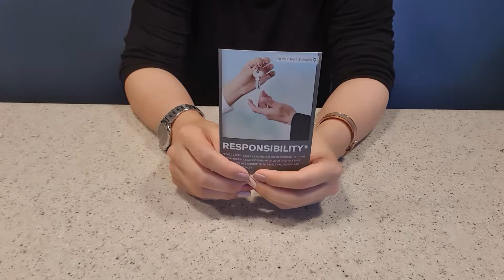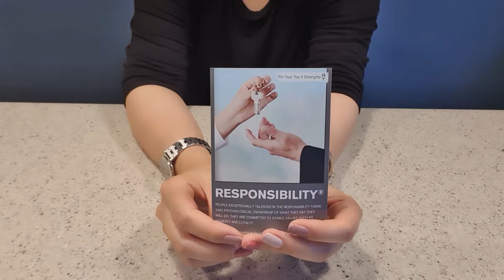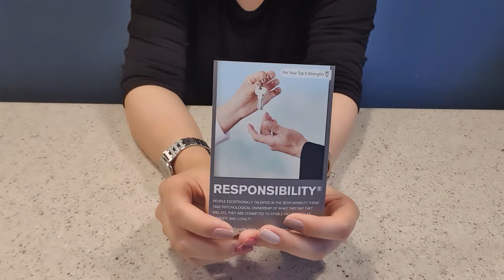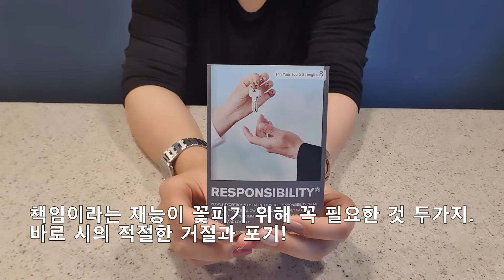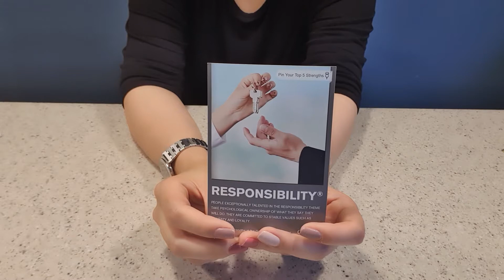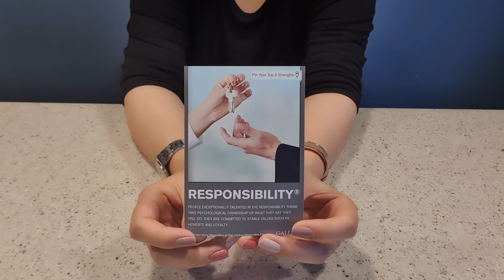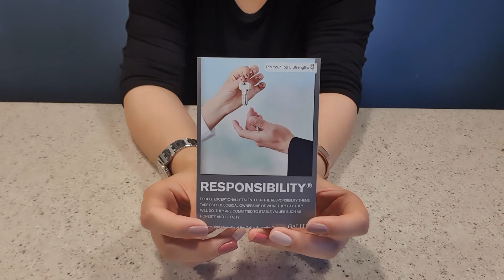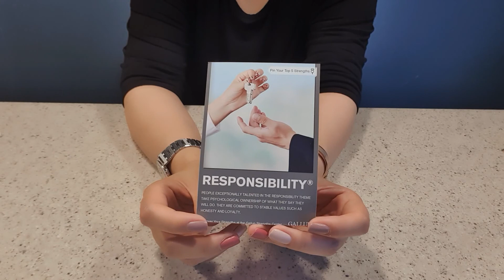[강점코칭] 책임(Responsibility) 재능이란?_스트렝스파인더 리뷰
강점혁명은 진단만으로 이뤄지지 않습니다.
꾸준히 당신의 상위재능을 이해하고, 사랑하고, 삶으로 옮겨내는 시도가 필요합니다.

이번에는 [스트렝스 파인더 강점 진단]에 등장하는 34개 재능 중 이번에는 [책임]이라는 재능에 대해 알아보는 시간을 가집니다.

Q. 책임이란 재능은 어떤 재능이며, 어떤 행동 양상을 보일까요?
Q. 책임이란 재능은 어떤 활약을 하며, 어떤 장애물을 만날 수 있을까요?
Q. 책임이란 재능을 가진 사람에게 꼭 필요한 질문은 무엇일까요?

이 시간 책임 재능을 조금 더 이해하고 몇 가지 유용한 인사이트를 얻어갈 수 있는 여러분이 되시길 바랍니다. 헬로마이리더십은 당신다운 삶, 당신다운 성취를 응원합니다.

이메일 문의 (유선영 소장)